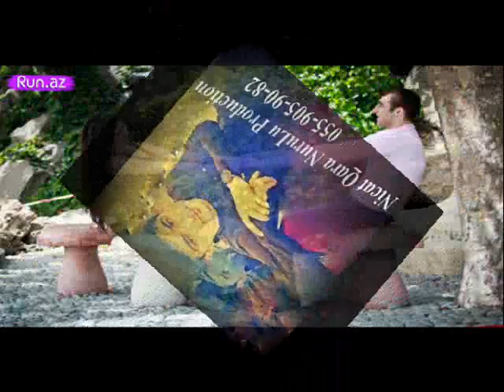Elvin Xeyal-Menim (Heyat Reqsi) 2015